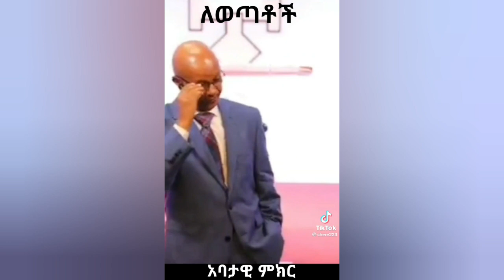እስከዛሬ ይሄንን እንዴት ሳልሰማ😂😂😂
ማሪያም ኢትዮጵያ ሄዳ ነበር😮

ሰላማችው እንደ ወንዝ ይሁንልኝ!!
በማድረግ በተሰቦን ያጠናክሩ